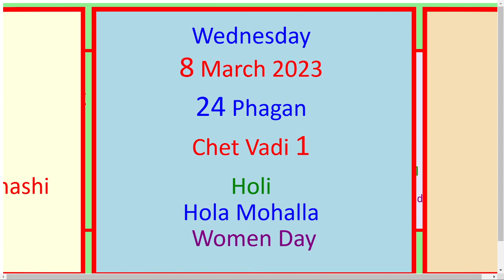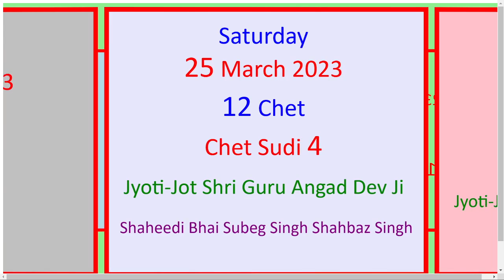Desi Month Date Today | Desi Month Date March 2023 | Chet Date | Desi Calendar March 2023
Desi Month Date Today  Sangrand in March 2023 Masya in March 2023 Puranmashi in March 2023 Massya in March 2023 Amavas March 2023 Chet di Sangrand 2023  Ashtmi in March 2023 Jantri March 2023 Phagan Date Today Chet Date Today Desi Calendar March 2023 Dasmi in March 2023 Panchmi in March 2023
Women Day 2023
Shaheedi Diwas Sardar Bhagat Singh 2023
Ram Nawmi 2023
Ramdan Start 2023 Ramzan Start 2023
Chet Navratre 2023
Nanakshahi New Year Start
Holi 2023
Hola Mohalla 2023
Delhi Fateh by Baghel Singh 2023
Gurgaddi Shri Guru Har Rai Ji 2023
Gurgaddi Shri Guru Amardass Ji 2023
Jyoti-Jot Shri Guru Angad Dev Ji 2023
Shaheedi Bhai Subeg Singh Shahbaz Singh 2023
Jyoti-Jot Shri Guru Hargobind Sahib Ji 2023
Durga Ashtami 2023